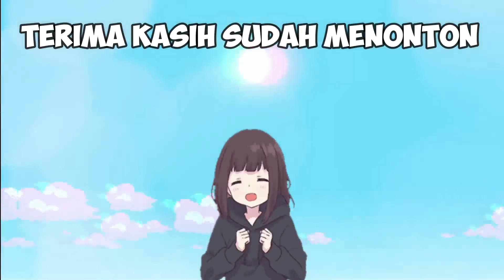ULTRAMAN CANTIK DIKURUNG MONSTER DAJJAL DAN GODZILLA DI PULAU MISTERIUS, GTA Lucu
di video kali ini kita akan memainkan game gta upin ipin lagi ya, nah kali ini monster dajjal dan godzilla menculik ultraman cantik kak ros di pulau misterius, ultraman upin ipin marah kak ros dikurung monster dajjal dan godzilladi pulau misterius.

Terimakasih temen-temen